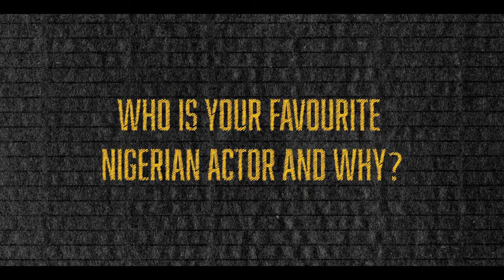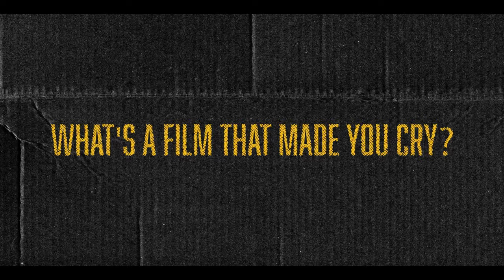Get to Know Olumide Oworu